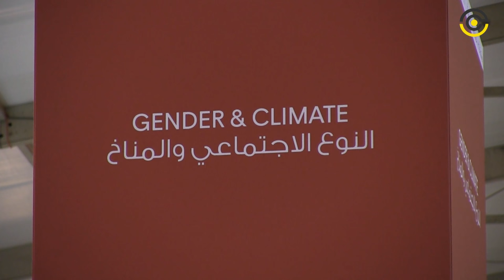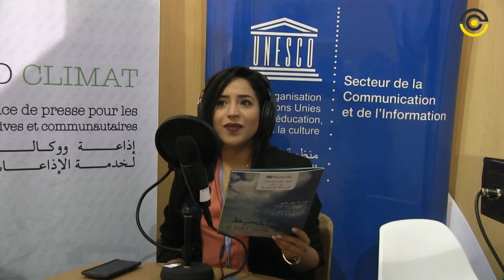Radio Climat pour la première fois sur les ondes FM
L'équipe du projet Jaridaty, et dans le cadre du projet "Reporters trans-méditerranée" a interviewé quelques membres de Radio Climat  FM                                                                                                                                                                                                                                                                                                                                                                                                                                              présente à la COP22 à Marrakech et diffusant pour la première fois sur des ondes FM au Maroc. Radio Climat est la première radio associative à diffuser sur des ondes FM au Maroc, elle s'interesse aux sujets environnementaux climatiques.
Les membres de son équipe viennent de 6 pays (Tunisie, Maroc, Algerie, Palestine..)
Elle est soutenue par l'AMARC (Association mondiale des radios diffuseurs et communautaires) et Unesco.